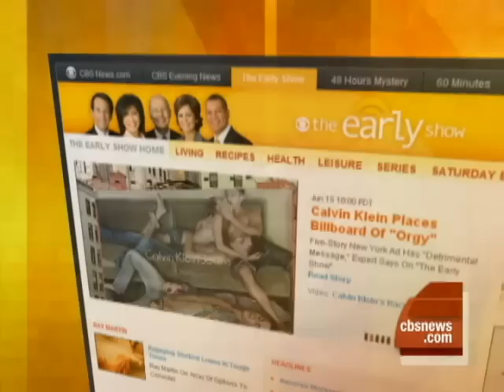Latest Innovative Products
DailyCandy.com's Dany Levy showed Maggie Rodriguez and Harry Smith innovative products that make life more fun.